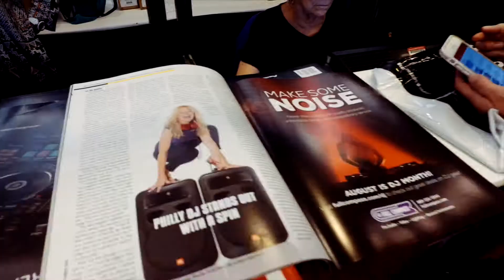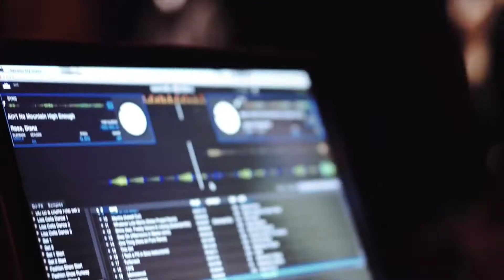Dee Jay Shelly & Instruments